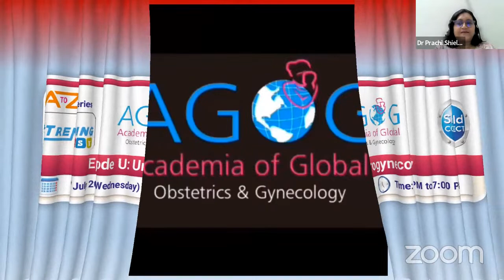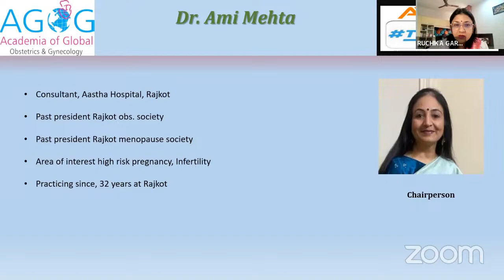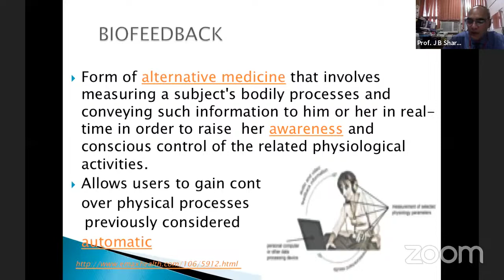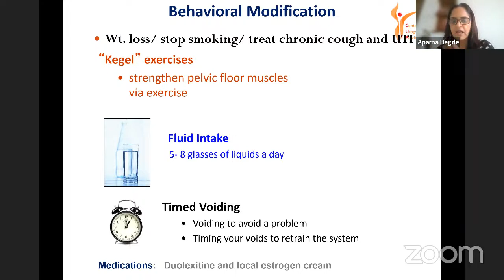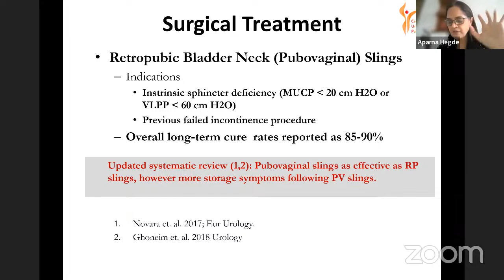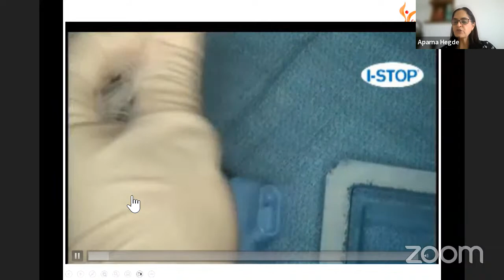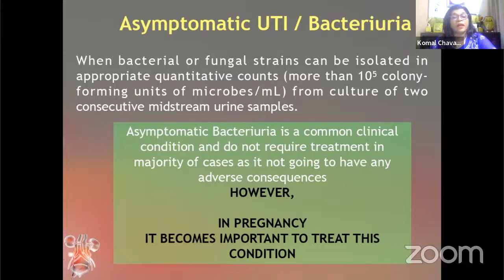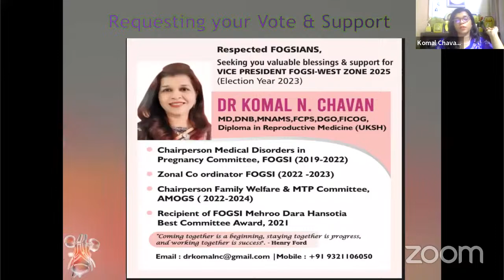Episode U: Urogynecology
Urogynecology